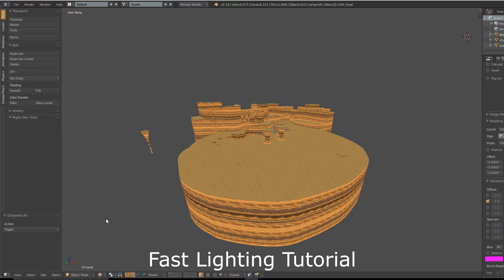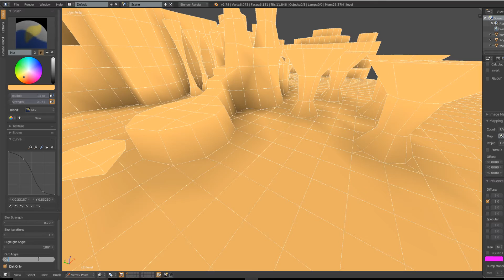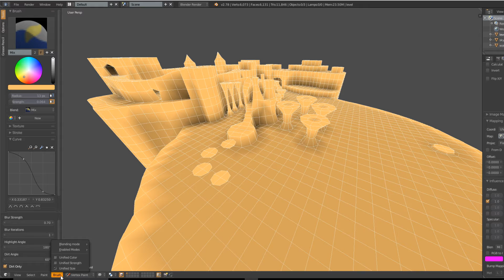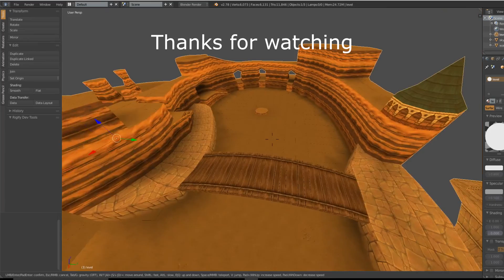Fast & Easy Vertex Lighting - Spyro Style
I recently figured out a great method to do basic level coloring. This reduces the time needed to light a level by more than half and will definitely help out those of you who are making fan games or similar projects.

In Blender vertex paint:
1. set base color / set specific colors to desired areas
2. dirty vertex colors
3. check dirt only